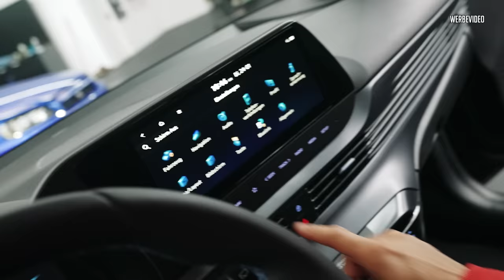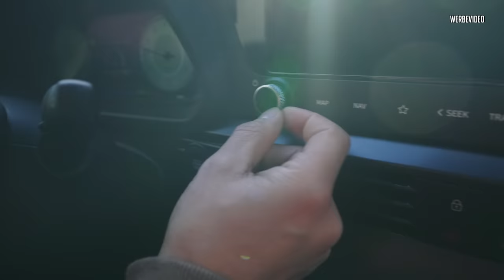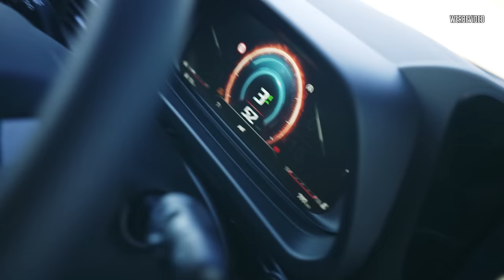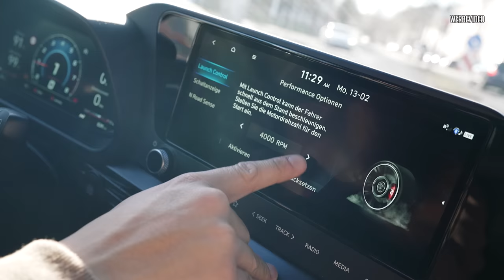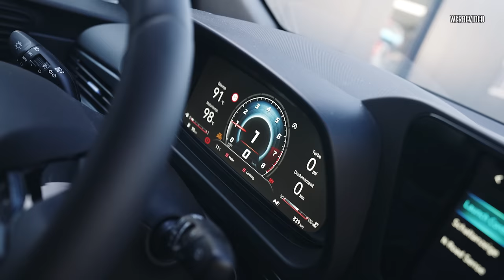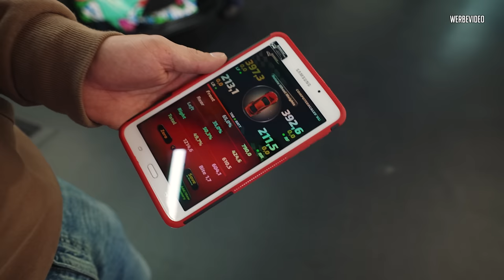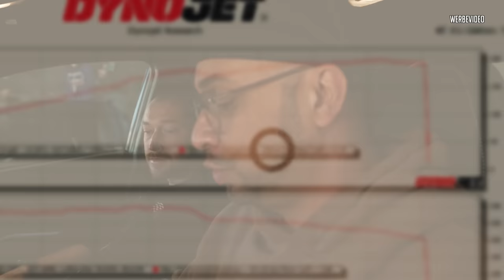JP Performance - Der kleine Giftzwerg zeigt was er kann! | Hyundai i20 N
Knallbüchse sein Vadder!